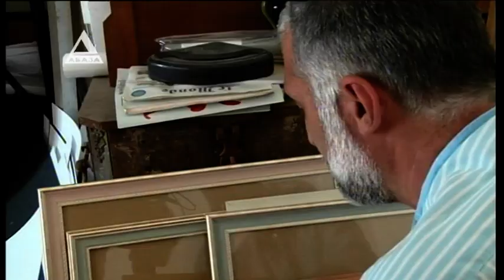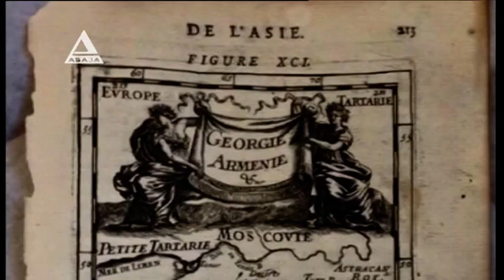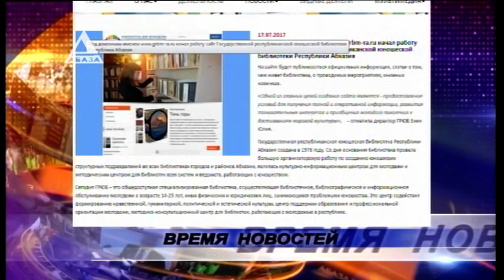Время Новостей 18-07-17